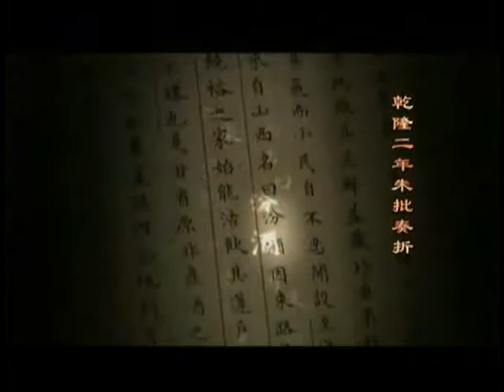锵锵三人行20131127 青岛输油管道发生爆燃 现场犹如灾难电影